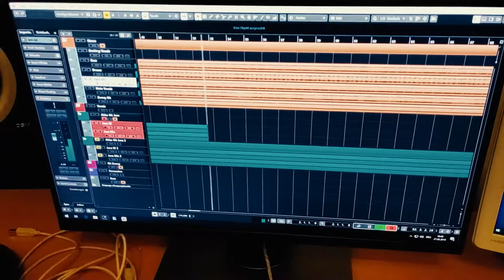ELNA - Unbekanntes Land (Offizielles Video)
Schnitt und Postproduktion: Locobird
Kamera: Joschua Hohenbrink, Matthias Höing, Josef Nacke, Thorsten Güttes, Jandro, ELNA

Musik von ELNA & Simon Bosse
Text von Elena Nacke
Produziert von Simon Bosse & ELNA
Mix & Master: Dennis Koehne

Eine BigVish Produktion.

Gitarre - Jens Budde
Schlagzeug - Kris Lucas
Gesang - Elena Nacke
Bass - Tobias Hölscher
Gitarre - Jan Koppe